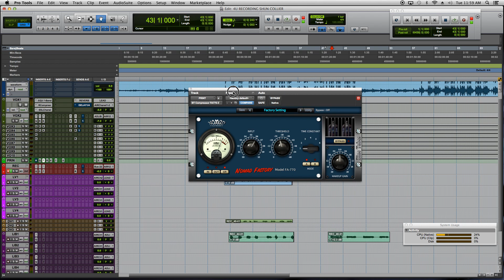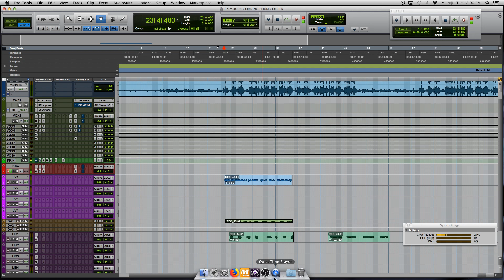HOW TO MIX VOCALS QUICK IN 2023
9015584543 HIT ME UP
WORKING WITH ALL BUDGETS LETS WORK